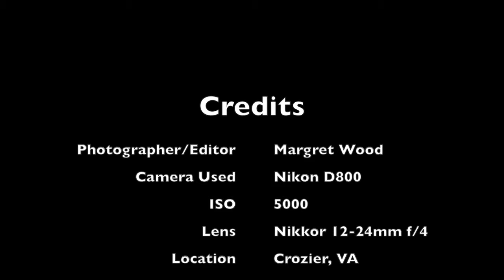Geminid Meteor Shower 2014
This is a time-lapse of the 2014 Geminid Meteor Shower from 23:00 13 Dec until 02:00 14 Dec.  The moon had started to rise towards the end, so I had to wrap it up a bit earlier than originally planned.

Camera: D800
Lens: Nikkor 12-24mm f/4
Location: Crozier, VA